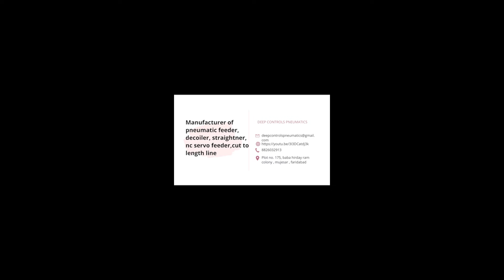Pneumatic feeder heavy duty and decoiler for iron press part.🇮🇳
𝑫𝑬𝑬𝑷 𝑪𝑶𝑵𝑻𝑹𝑶𝑳𝑺 𝑷𝑵𝑬𝑼𝑴𝑨𝑻𝑰𝑪𝑺
Manufacturer of power press automation equipments like 𝙋𝙉𝙀𝙐𝙈𝘼𝙏𝙄𝘾 𝙁𝙀𝙀𝘿𝙀𝙍 , 𝙎𝙀𝙍𝙑𝙊 𝙁𝙀𝙀𝘿𝙀𝙍, 𝙎𝙏𝙍𝘼𝙄𝙂𝙃𝙏𝙉𝙀𝙍, 𝘿𝙀𝘾𝙊𝙄𝙇𝙀𝙍𝙎 , 𝙂𝙍𝙄𝙋P𝙀𝙍 𝙁𝙀𝙀𝘿𝙀𝙍 , 𝘾𝙐𝙏 𝙏𝙊 𝙇𝙀𝙉𝙂𝙏𝙃 𝙇𝙄𝙉𝙀𝙎